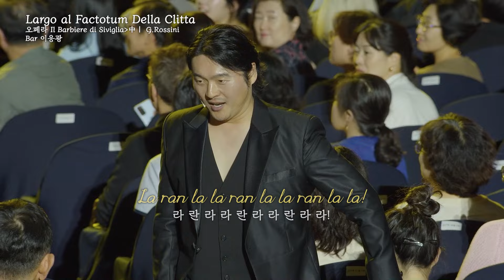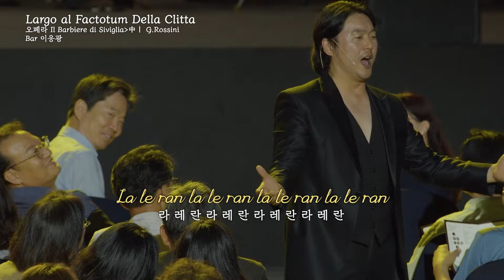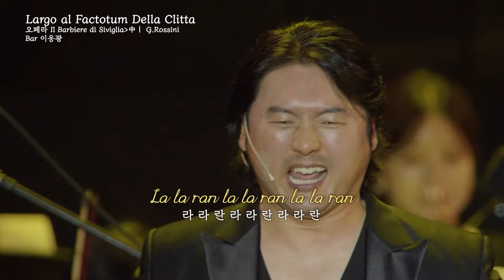알파메일의 노래 l Bar.이응광 - Largo al Factotum Della Clitta 오페라'세빌리아의 이발사' 중ㅣ영화의전당 가곡 페스티벌 6.21ㅣ[가사/해석]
00:00  곡해설
00:27  Largo al Factotum Della Clitta('세빌리아의 이발사' 중)

🎙️바리톤 :  이응광
🎼연주곡 : Largo al Factotum Della Clitta(오페라 'Il Barbiere di Siviglia')ㅣG.Rossini
🎤해설: 장일범, 조현주
📌공연 :2024 영화의전당 가곡 페스티벌 '노래의 날개 위에'
      장소 : 영화의전당 야외극장
      날짜 : 2024/06/21 19:30
🎼지휘 / 장윤성
     연주/유나이티드코리아 오케스트라

더 좋은 콘텐츠로 보답하겠습니다. 고맙습니다.